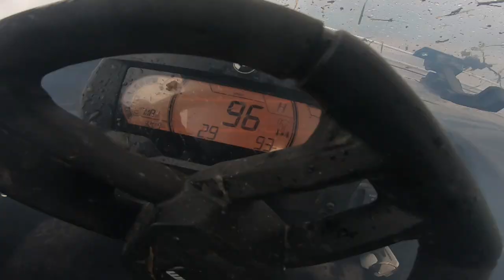100MPH DESTROYED Ford XRS BURNOUT!!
100MPH DESTROYED Ford XRS BURNOUT!! Destroying tires time! Got some fresh 34" Warrior tires from @SuperATVMedia so it's time to burn the stock 32" tires off the 2022 Maverick X3 XRS!

100MPH DESTROYED Ford XRS BURNOUT!!